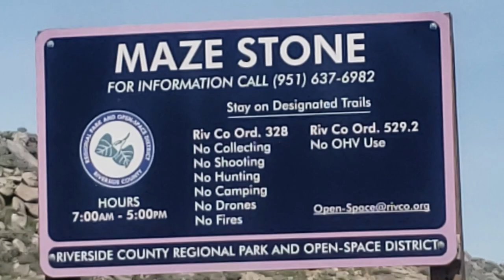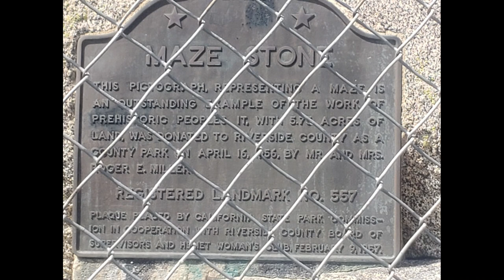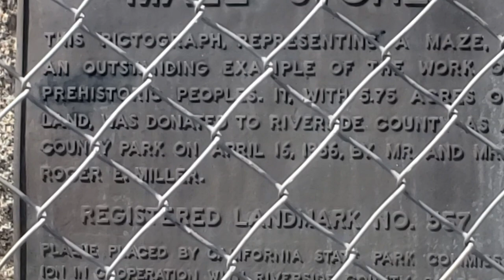3.9.2024 E-Bike ride to The Maze Stone 18 mile ride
18 Mile E-Bike pedal assist ride .. Nice elevation ride up, i was surprised no problems couldnt hardly tell i was going up a nice grade.